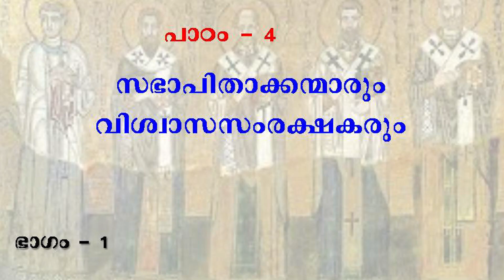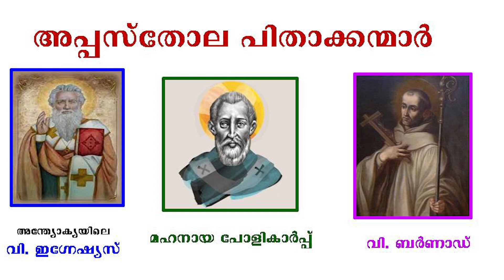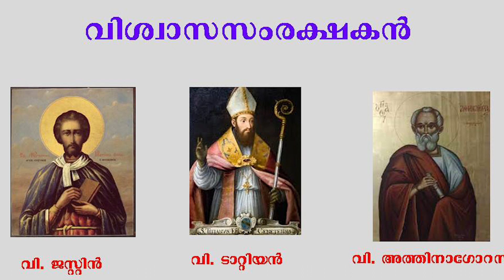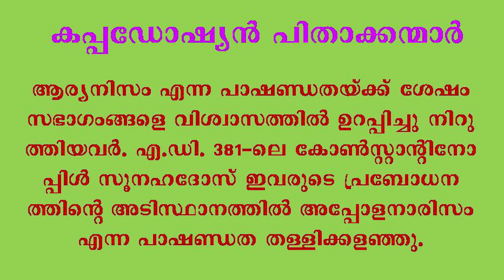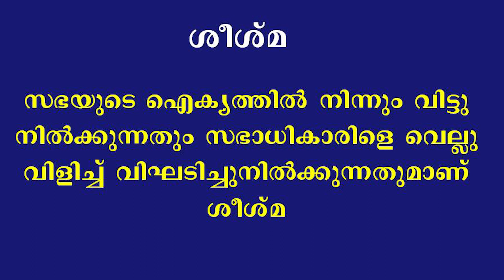മതബോധനം || ക്‌ളാസ് 8 || അദ്ധ്യായം 4 || ഭാഗം 1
അവലംബം:- KRLCBC ആത്മാവിന്റെ നിറവില്‍ || ക്‌ളാസ് നയിക്കുന്നത് ആന്‍റണി രാജ് || തിരുവനന്തപുരം ലത്തീന്‍ അതിരൂപത, അജപാലന ശുശ്രൂഷ || വിശ്വാസജീവിത പരിശീലന കമ്മീഷന്‍- മീഡിയാ കമ്മീഷന്‍